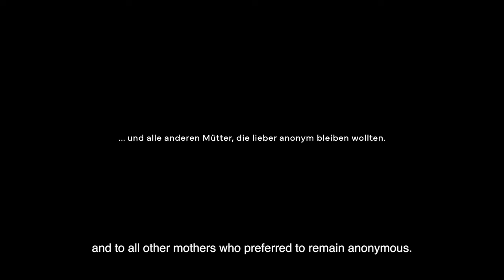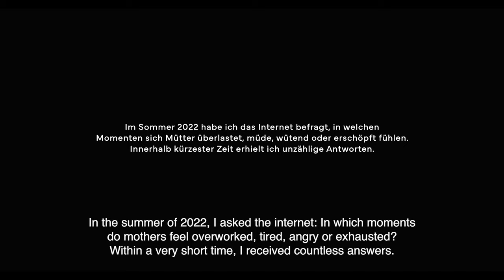Honest short film on the struggles of motherhood - "Concept of a Happy Mom" by Henriette Rietz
»Concept Of A Happy Mom« questions the media portrayal of women* in the role of the mother and shows the consequences of mental load & exhaustion. Real stock footage with clichéd everyday scenes, are juxtaposed with serious personal statements. The result is an irritating narrative that questions the concept of the supposedly Happy Mom.

Following her award-winning and internationally successful debut film »POSTPARTUM«, this is director Henriette Rietz's second short film.

Every first friday of the month a new great short film

CREDITS
Regie: Henriette Rietz
Produktion: Henriette Rietz
Drehbuch: Henriette Rietz
Sound & Mix: David Kamp
Voiceover Deutsch: Julia Spring, Leyla Trebbien, Michelle Tischer, Sandra Fronterré, Saskia Geißler, Birk Bonsen, Shirin Lotze
Colour Grading: Florian Schäfer
Jahr: 2023
Vertrieb: interfilm Berlin